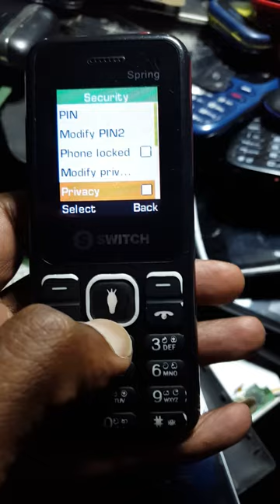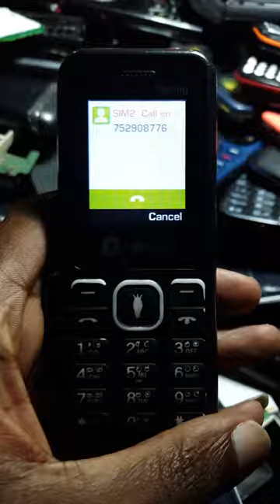How to fixed INCOMING CALLS not received china mobiles/fix incoming calls not working keypad phones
How to fixed INCOMING CALLS not received china mobiles
fix incoming calls not working keypad phones.
just in 10 seconds.
you can try any keypad phones
If any trouble,please contact...